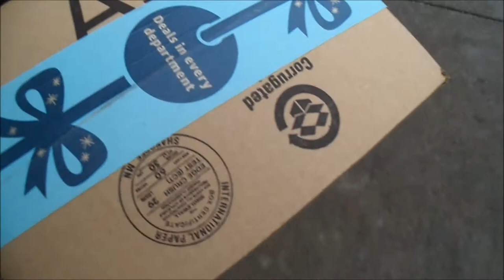VLOG #138: Nice Little Lunch At Fazoli's With My Wife & Amazon Order Thief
Someone stole one of the packages that we ordered!  :(  C'est la vie.  In this VLOG I enjoy a tasty little lunch at Fazoli's for a GREAT price!  Check it out!